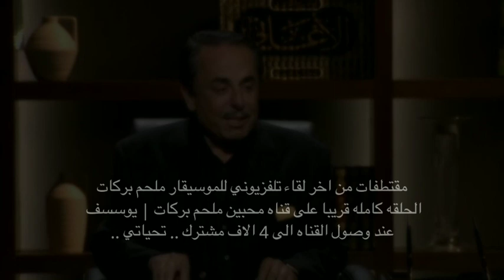اخر مقابلات الموسيقار ملحم بركات مع داوود الشريان | قريباً ....